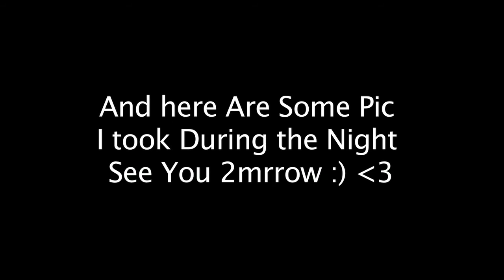Army Theme At Work! Night Club Day 6 Of April Vlogs (4/6/12)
6th day of Daily Vlogs Month of april I'm going to try to Vlog every day for this month and i hope you guys will like it VLogs
Went to hang with the family and went to go eat at the casino then i didn't film that much till i cut into my army uniform for army theme at my job. then i talk a lot pics and just hang with co workers and work i hope you enjoy :)

JosephPiltz gijoe21 casino food army theme night at work The Op The New old plantation theme park sucks too small air force military hit on work Vlog everyday of april hot looking drinks drink crush on someone night club dance dancing plant fitness workout coffee starbucks star bucks weighs running food driving workout gay talk HD friends green screen filming vloging Vlog blog Canon Power shot 1500 IS Black iMac i5 core Macbook white final cut express 4.0